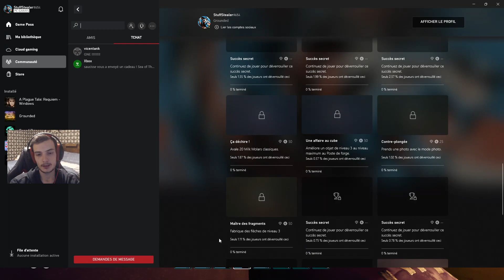Grounded COOP - Tu es Stéphane Plaza Harry !! - Episode 10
Aujourd'hui je vous propose un let's play Grounded en COOP !